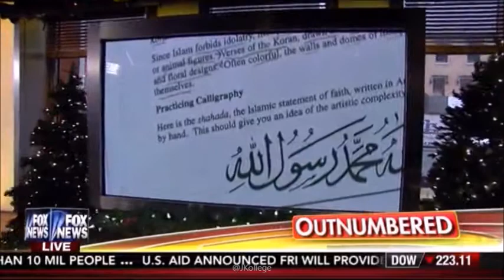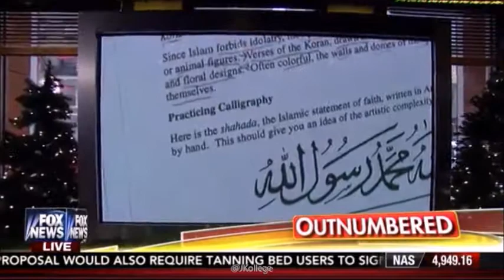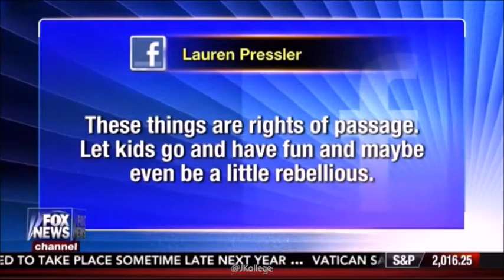12-18-15 Kat Timpf on Outnumbered - Complete, Uncut Show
Katherine Timpf discusses the day’s current events with fellow co-hosts, Melissa Francis, Lisa Kennedy Montgomery, Andrea Tantaros and “one lucky guy”, Bernard McGuirk, in this episode of ‘Outnumbered.’
Terrorism Red Flags Missed 0:00
Obama's Slow Response to Public Fear 9:21
Jeb Dodges Trump Endorsement Question 14:17
Obama Continuing GITMO Transfers? 19:43
Ash Carter's Personal Email Account 23:17
School's Islamic Faith Assignment 27:44
School Bans Dances for Grinding 32:52
Women Can't Do Santa's Job 37:04
Farewell 39:51